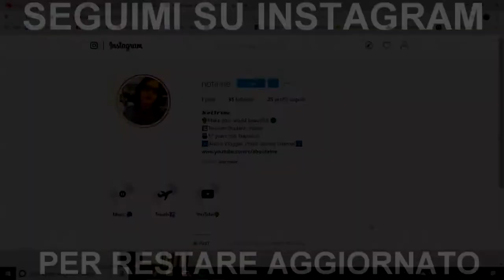Preferiti del mese! - Gennaio 2019 [Musica, App, Serie TV, Film]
Heyla! Oggi siamo nel video dei preferiti del mese di Gennaio 2019, è la prima volta che faccio questo tipo di video perciò se vi interessano vi invito a lasciare un mi piace e commentare con i vostri preferiti :D Vi dirò quale app uso di più, le canzoni preferite, vestiti e accessori ecc :D ENJOY

⇢Attrezzatura video:
⋆Camera: Huawei P20 Lite
⋆Editing: Sony Vegas Pro 15
⋆Miniature: Photoshop CC